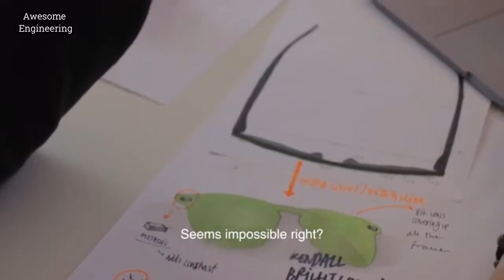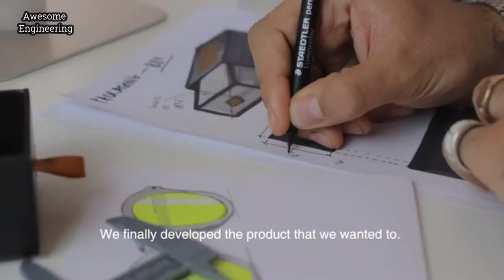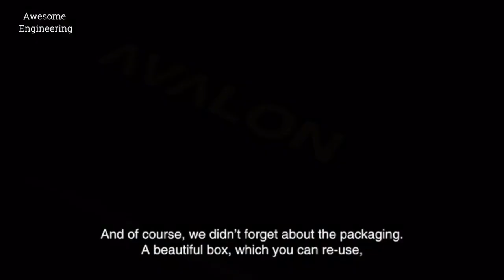Sunglasses that Protect You and the Ocean !!!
AVALON - Sunglasses that Protect You and the Ocean.

Help Awesome Engineering in Return, via buying your Products from below links